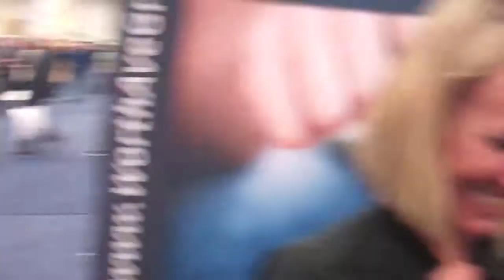Cracked iPhone - Worth Ave Group Insurance At MacWorld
Zennie62 This was so bad. The folks at Worth Ave Group Insurance were making fun of my iphone. - vlog produced by Zennie Abraham Zennie62 Blog - youtube video